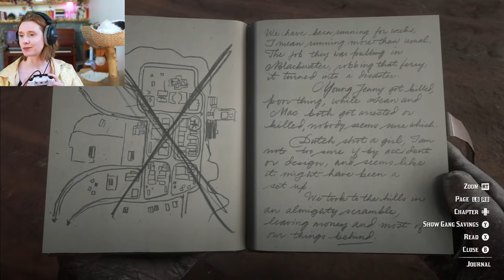Red Dead Redemption II - First Time Playthrough (Part 11)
YEEHAW Cowboys, the quest continues. Thanks for relaxing with me!